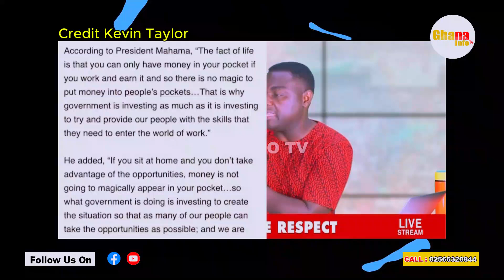BLACK RASTER Under Fire🔥 as Kevin Taylor Unleashes Fury! Don't be Fóolish Apologize to Mahama Now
Get the latest on the controversy surrounding Black Raster as Kevin Taylor unleashes his fury! Don't miss this explosive update on Kwadwo Sheldon, Bawumia, and more.
Kevin Taylor unleashes fury on BLACK RASTER for attacking Kwadwo Sheldon. Will BLACK RASTER apologize to Mahama? Find out on Ghana Info tv and LS Media .In this fiery video, Kevin Taylor calls out BLACK RASTER and demands an apology to Mahama.